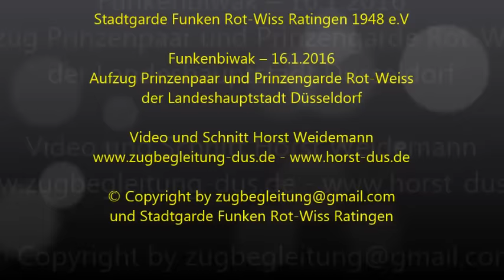Funkenbiwak – Prinzenpaar und Prinzengarde der LH Df 16 1 2016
Stadtgarde Funken Rot-Wiss Ratingen 1948 e.V

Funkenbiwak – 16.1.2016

Aufzug

Prinzenpaar der Landeshauptstadt Düsseldorf
Prinz Hanno und Venetia Sara

Prinzengarde der Landeshauptstadt Düsseldorf

und Stadtgarde Funken Rot-Wiss Ratingen